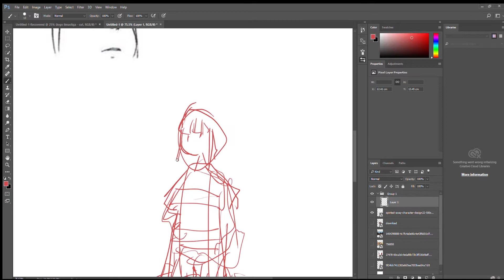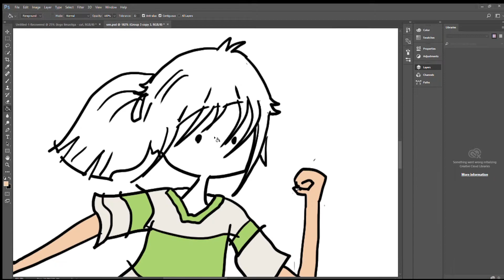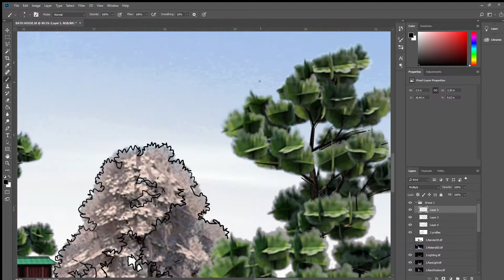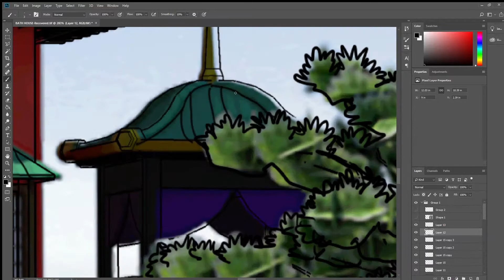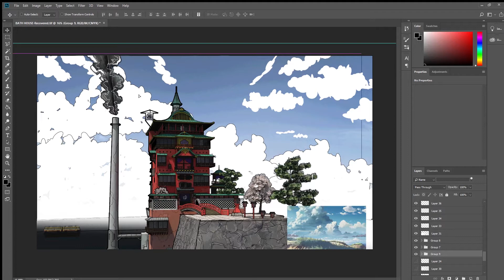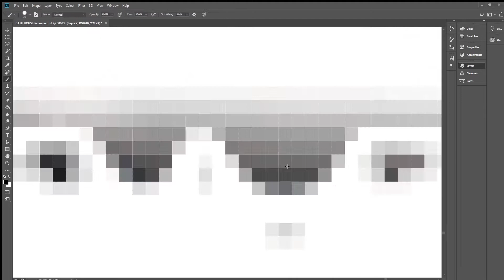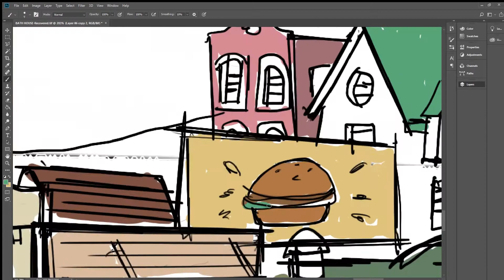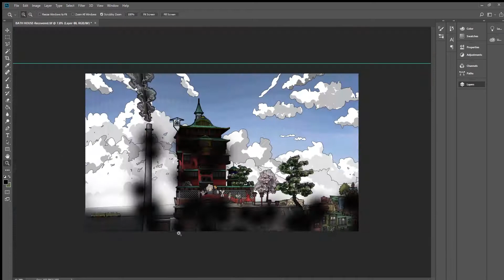Spirited away Illustration making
In this animated feature by noted Japanese director Hayao Miyazaki, 10-year-old Chihiro (Rumi Hiiragi) and her parents (Takashi Naitô, Yasuko Sawaguchi) stumble upon a seemingly abandoned amusement park. After her mother and father are turned into giant pigs, Chihiro meets the mysterious Haku (Miyu Irino), who explains that the park is a resort for supernatural beings who need a break from their time spent in the earthly realm, and that she must work there to free herself and her parents.

Tools used : Sketchup + Vray , Photoshop

Song are by : Sarlisart video Spirited Away illustration with spirited away piano and digital mix.

You can buy the PSD's to see the layer of every detail here .

For more info you can follow on :

@odengarch - instagram
@odengarch - facebook